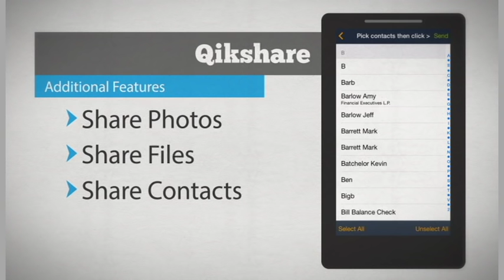Qikshare - Bump without the bump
Qikshare lets you share contacts, files, photos, and videos with ease! No need for wifi or bluetooth.